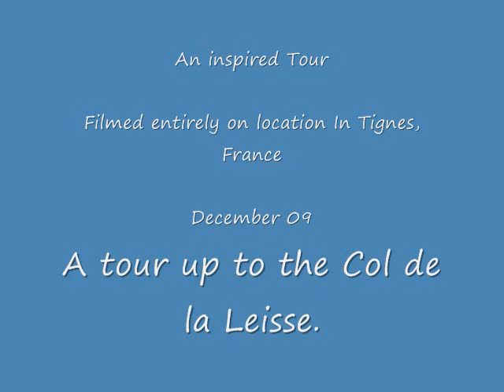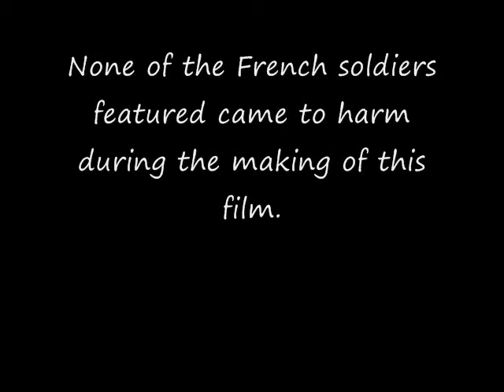EMMMANUELLE 3 - Ski Tignes Inspired To Ski 16 12 09 day tour